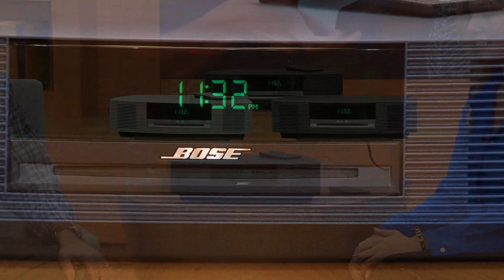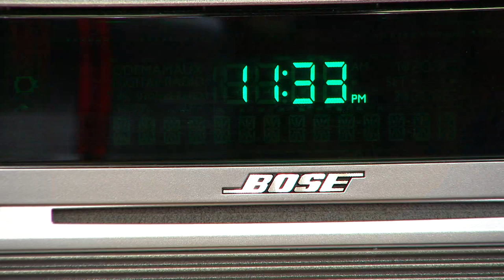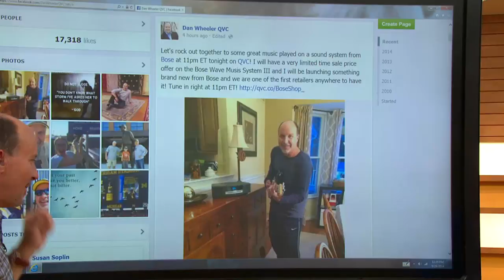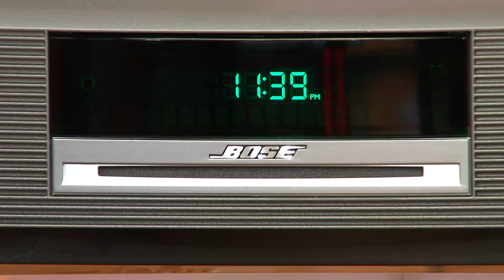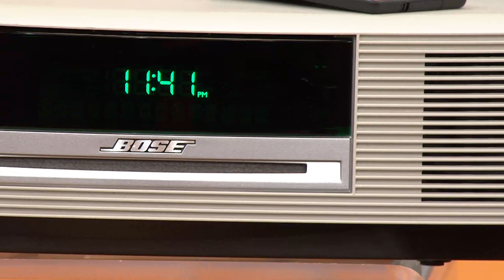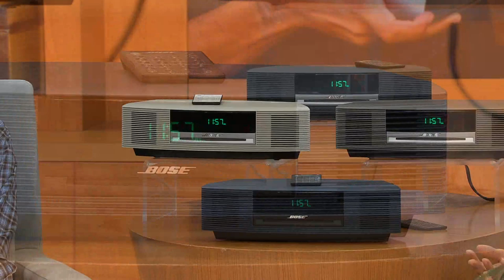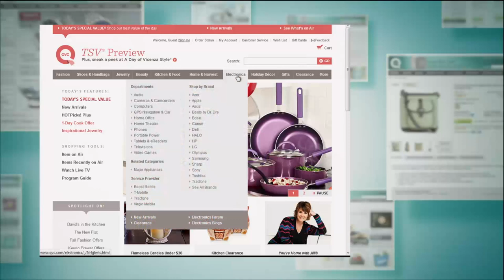Bose Wave Music System III w/CD Dual Alarm & TouchTopControl